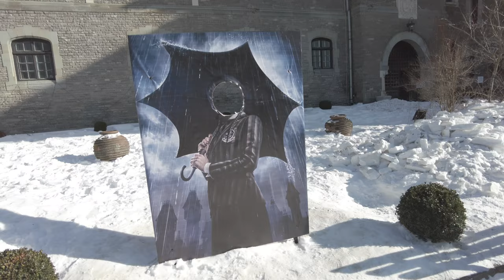4K | Wednesday Addams | Nevermore Academy Filming Location | Busteni Romania | Winter Walking Tour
Welcome to Walk & Explore channel..We love walking and exploring new places and found this to be the best platform to share it with you..

In today's video we visit Romania, where the newest series on Netflix "Wednesday" has been filmed.

Welcome to Bușteni, the location of Cantacuzino Castle, or as you know it The Nevermore Academy. This is where Jenna Ortega as Wednesday Addams is enrolled by her parents, Morticia and Gomez Addams (Catherine Zeta-Jones and Luis Guzmán), in order to learn to control her psychic powers.

The castle, which was built in 1911 by Romanian politician Prince Gheorghe Grigore Cantacuzino, is open to the public, along with its neighbouring parkland, a wonderland of grottos and fountains.

If you enjoyed the show as much as we did you will find many places in this video that are shown in the serial..This was a great place to explore.

Recorded in 4K UHD using our Dji Pocket 2 camera.

Walk&Explore